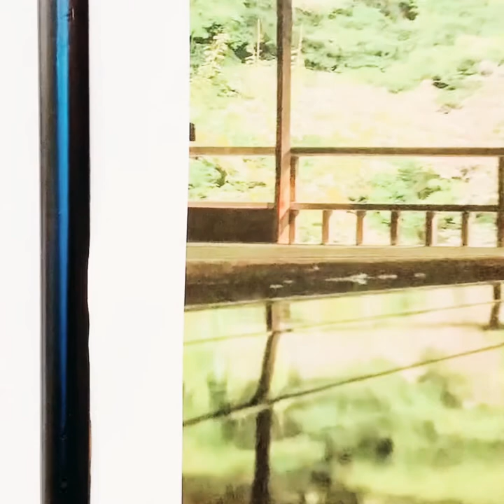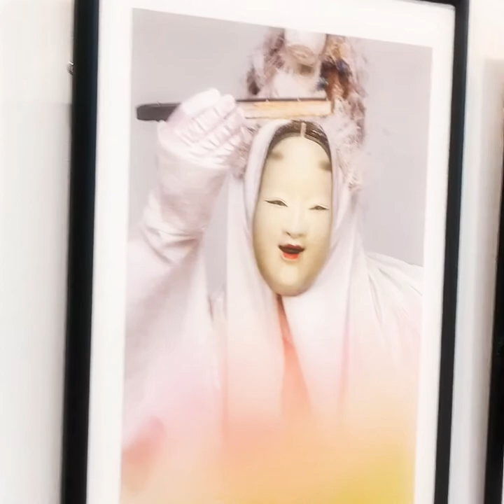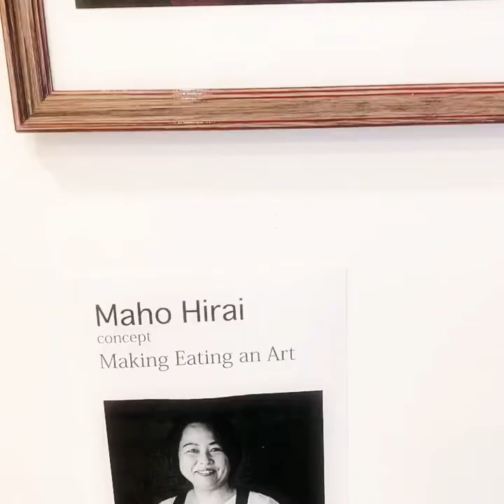Japanese Photography. Exhibition in Orenburg, Russia, Aug 21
A glimpse at the enigmatic culture of Japan.
Real emotions from this amazing exhibition.
Apology for the amateur shooting, but couldn’t help sharing my live emotions with you “on the spot” 🙂